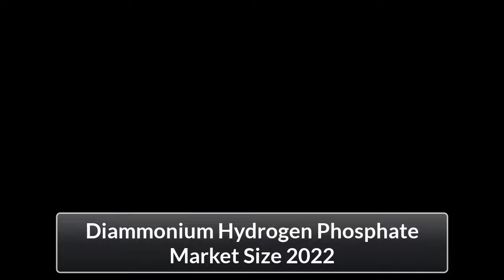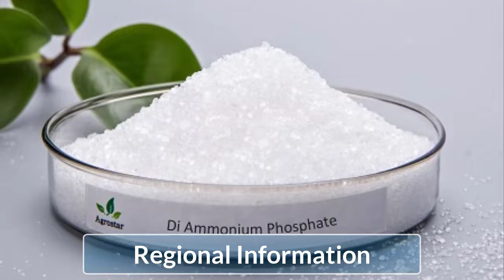Diammonium Hydrogen Phosphate Market Size 2022: Industry Analys, Regional Analysis and Forecast 2030